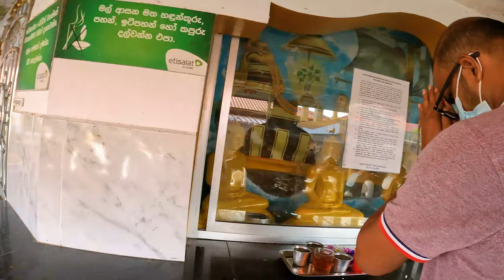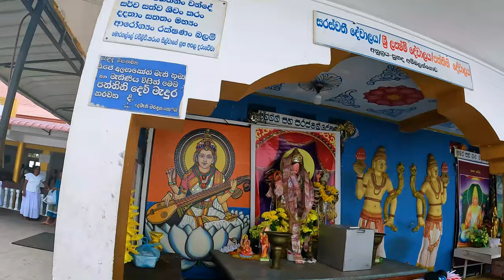kande viharaya | Aluthgama | Sri Lanka | Gopro hero 10 black | 4K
We have recently visited kande viharaya in aluthgama which is popular Buddhist temple in kaluthara district